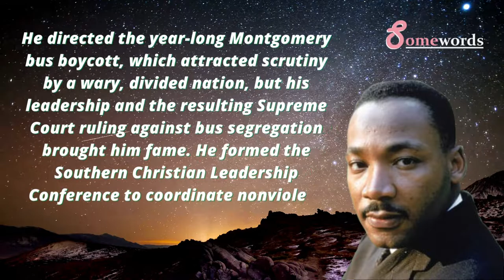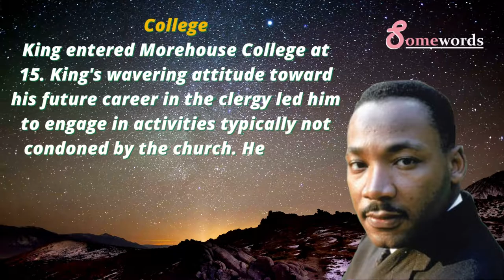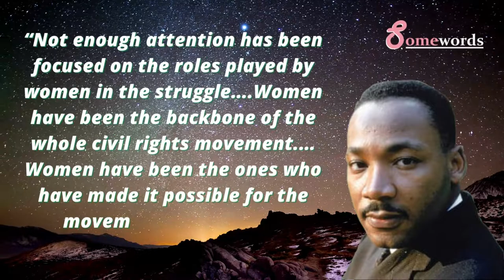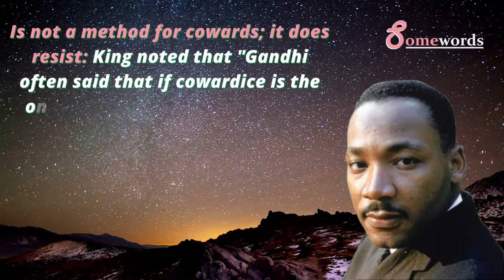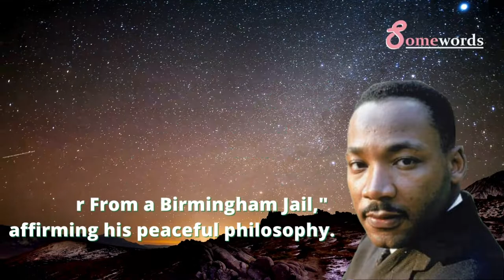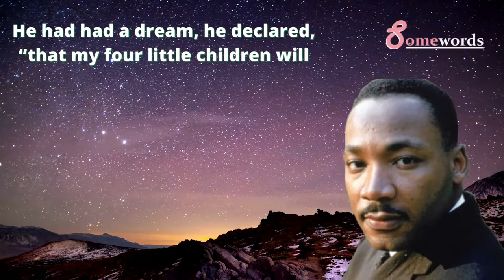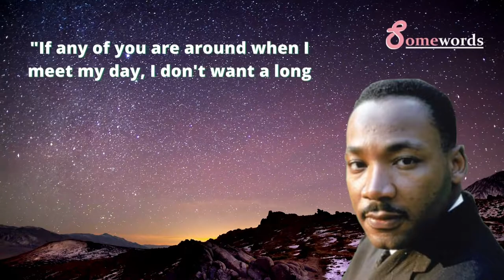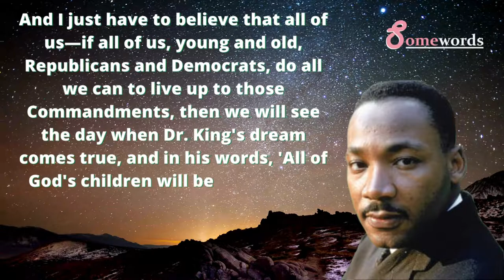History of Martin Luther King Jr.//Nobel Laureate & Civil Rights Movement leader of USA.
This video is an overview of the historical context that surrounds Dr. Martin Luther King Jr`s work, and a reflection of what exactly his words mean to me. He was a man that I admired greatly, and although I didn't benefit from the equality he fought for in the ways he had wanted, the quality of life that African Americans enjoyed after him seems all the more imminent in my lifetime, as a young African American male living in Canada. His words speak not just to justice, but to health, vitality, and faith. And looking back on this man 50 years removed from all his hardships, his intellect seems almost superhuman at times.

History of Martin Luther King Jr.// Learn about Martin Luther King Jr.
Dr. Martin Luther king jr history
Martin Luther king jr quotes on marriage and family
Dr Martin Luther king jr house
Dr Martin Luther king jr for kids
Dr Martin Luther king jr last speech